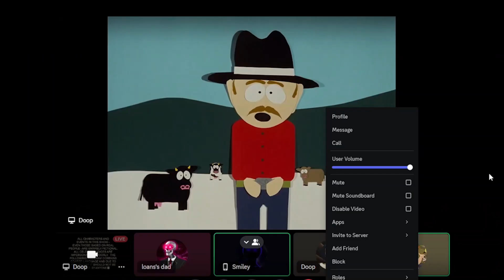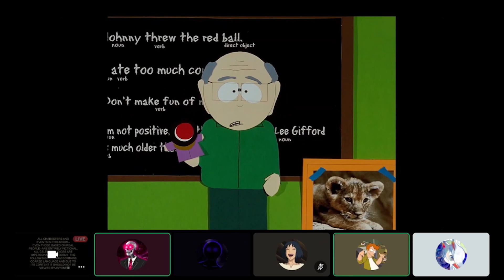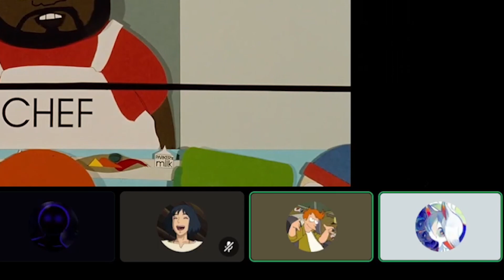WE WENT DOWN TO SOUTH PARK ft. Kenny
We watched the pilot episode of South Park in honor of the anniversary! (I know that we're late, we've just been a little busy). Write your condolences to Cartman in the comments!

🎬 TV Show: South Park

bye!